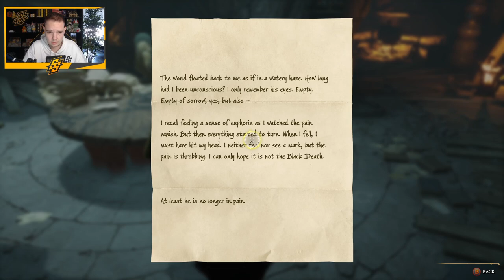OVER DE VORIGE UITVERKORENE.. - [#43] HOGWARTS LEGACY